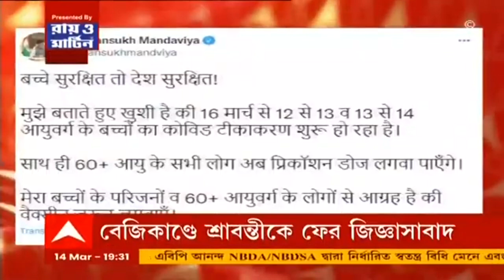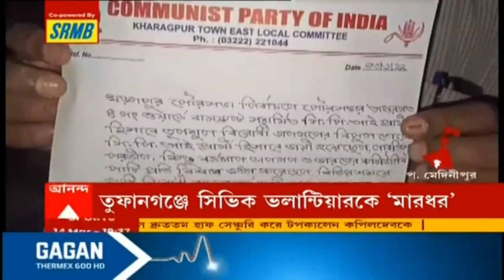৭টায় বাংলা (Seg 2): বেজিকাণ্ডে ফের অভিনেত্রী শ্রাবন্তীকে জিজ্ঞাসাবাদ | Bangla News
বেজিকাণ্ডে অভিনেত্রী শ্রাবন্তীকে ফের জিজ্ঞাসাবাদ। ওয়াইল্ড লাইফ ক্রাইম কন্ট্রোল সেলের জিজ্ঞাসাবাদ। শ্রাবন্তীকে দীর্ঘক্ষণ জিজ্ঞাসাবাদ, বয়ান রেকর্ড। কাল কোর্টে পেশ করা হবে বেজিকাণ্ডে ধৃত চালককে। ‘কেন বেজিকে শ্যুটিংয়ের সেটে আনা হয়েছিল? কেন বেজিকে শিকল পরিয়ে রাখা হয়েছিল?’, প্রায় ৬ ঘণ্টা ধরে অভিনেত্রী শ্রাবন্তীকে কেন্দ্রীয় সংস্থার জিজ্ঞাসাবাদ।

ডাক্তারদের নতুন বদলি নীতি স্বাস্থ্য দফতরের। ‘ডাক্তারদের বদলি রুটিন প্রসেস নয়। চিকিৎসা ও পঠনপাঠনের প্রয়োজনেই করা হবে বদলি’, রাজ্যের সমস্ত মেডিক্যাল কলেজগুলিকে ভাগ করা হয়েছে চারটি জোনে। কলকাতার হাসপাতালগুলিকে নিয়ে জোন-১। কলকাতা সংলগ্ন জেলাগুলিকে নিয়ে জোন-২। পশ্চিমাঞ্চলের জেলাগুলিকে নিয়ে জোন-৩। উত্তরবঙ্গের জেলাগুলিকে নিয়ে জোন-৪। ‘কলকাতা এবং সংলগ্ন জেলার চিকিৎসকদের চাকরি জীবনের ৫০ শতাংশ সময় পশ্চিমাঞ্চল ও উত্তরবঙ্গে কাজ করা বাধ্যতামূলক। চাকরিজীবনের শুরুতে পছন্দের জেলায় ডিউটি করতে পারবেন চিকিৎসক’, জানাল স্বাস্থ্য ভবন।

একমাসের মধ্যে সিটকে (SIT) আনিস খানের মৃত্যুর (Anish Khan Death) তদন্ত শেষ করার নির্দেশ দিল কলকাতা হাইকোর্ট (Calcutta High Court)। এর পাশাপাশি, বাইরের কারও দ্বারা প্রভাবিত না হয়ে কাজ করার নির্দেশ দেওয়া হয়েছে।এক সপ্তাহের মধ্যে দিতে হবে ফরেন্সিক রিপোর্ট।স্বচ্ছতার সঙ্গে এবং কোনওভাবে প্রভাবিত না হয়ে তদন্ত করতে হবে পুলিশকে। অত্যন্ত গুরুত্বপূর্ণ ক্ষেত্র ছাড়া তদন্তের সময়সীমা বাড়ানো হবে না, আনিস মৃত্যু-তদন্তে সিটকে নির্দেশ হাইকোর্টের। ১৮ এপ্রিল মামলার পরবর্তী শুনানি।

সিট নয় সিবিআই তদন্তেই আস্থা। প্রয়োজনে সুপ্রিম কোর্টে যাব। প্রতিক্রিয়া আনিস খানের বাবা সালেম খানের।